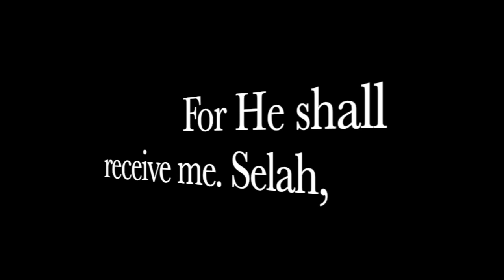Your Guns & Ammo Purchases Are Being TRACKED & RED FLAGGED!!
This video takes a look at how your guns and ammunition purchases are being TRACKED AND RED FLAGGED!!